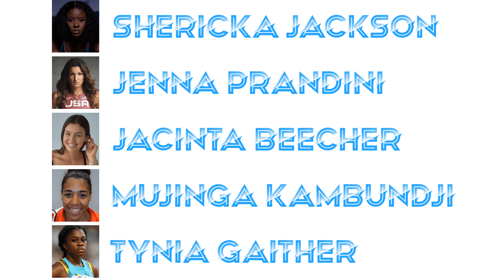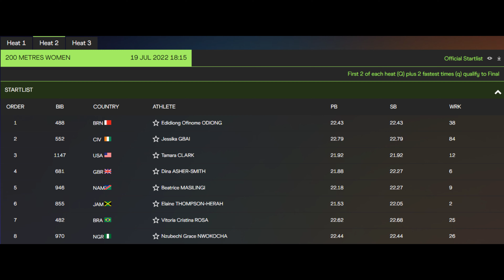Dina Asher-Smith Battles Tamara Clark & ETH in 200m Tonight at World Championships (July 19, 2022)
🏃‍♀️ Jenna Prandini the Italian Stallion has a showdown tonight against Shericka Jackson of Jamaica along with Mujinga Kambundji and Jacinta Beecher in the women's 200m semifinals.

▪ Tuesday, July 19: Semifinals at 6:05pm PT
▪ Thursday, July 21: Finals at 7:30pm PT

HEAT 1 - 9:05 PM EASTERN TIME
Rank Name Country Personal Best Season's Best
1 Gina BASS GAM 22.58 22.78
2 Rosemary CHUKWUMA NGR 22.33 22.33
3 Aminatou SEYNI NIG 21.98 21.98
4 Jenna PRANDINI USA 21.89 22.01
5 Shericka JACKSON JAM 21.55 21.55
6 Mujinga KAMBUNDJI SUI 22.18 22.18
7 Jacinta BEECHER AUS 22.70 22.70
8 TyNia GAITHER BAH 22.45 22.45

HEAT 2 - 9:15 PM EASTERN TIME
1 Edidiong Ofinome ODIONG BRN 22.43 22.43
2 Jessika GBAI CIV 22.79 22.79
3 Tamara CLARK USA 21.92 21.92
4 Dina ASHER-SMITH GBR 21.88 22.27
5 Beatrice MASILINGI NAM 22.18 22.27
6 Elaine THOMPSON-HERAH JAM 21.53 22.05
7 Vitoria Cristina ROSA BRA 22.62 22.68
8 Nzubechi Grace NWOKOCHA NGR 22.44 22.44

HEAT 3 - 9:25 PM EASTERN TIME
1 Joella LLOYD ANT 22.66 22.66
2 Jessica-Bianca WESSOLLY GER 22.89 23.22
3 Gabriela Anahi SUAREZ ECU 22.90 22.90
4 Favour OFILI NGR 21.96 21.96
5 Abby STEINER USA 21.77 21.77
6 Shelly-Ann FRASER-PRYCE JAM 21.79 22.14
7 Ida KARSTOFT DEN 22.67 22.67
8 Dalia KADDARI ITA 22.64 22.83

🎥 Original Video Date: Tuesday July 19, 2022 (AND-TV)

Track & Field
USATF
100m
200m
110m Hurdles
400m
4x100 relays
800m
1500m
Outdoor Track